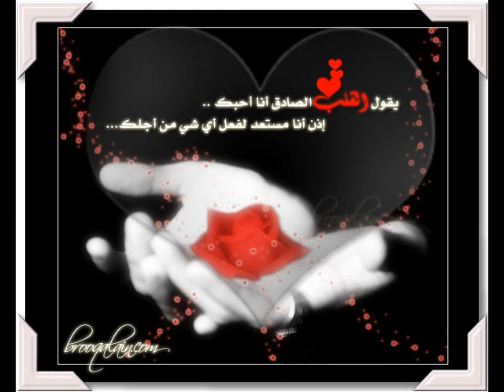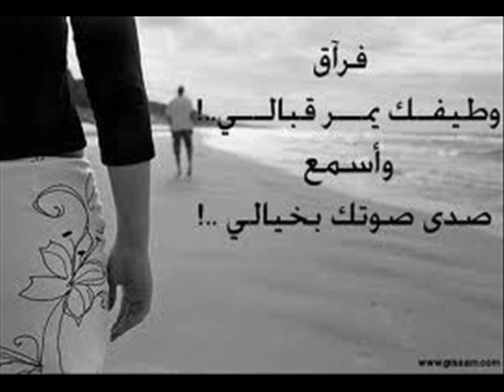عماد عودة ( الفراق )